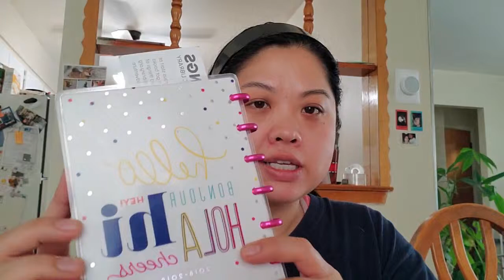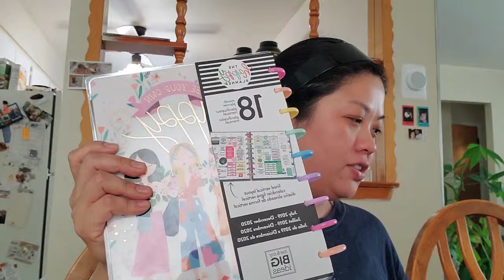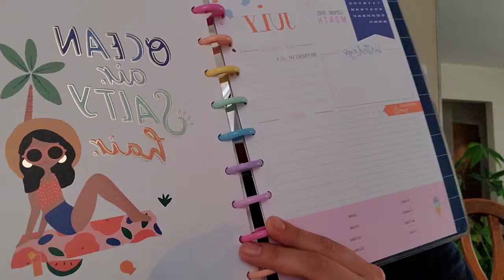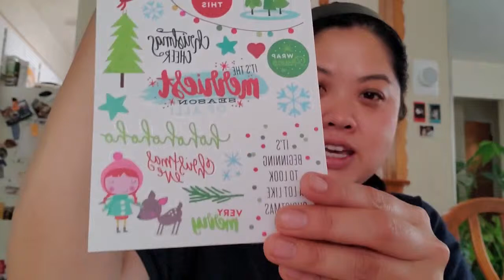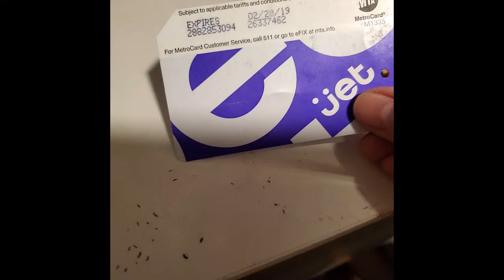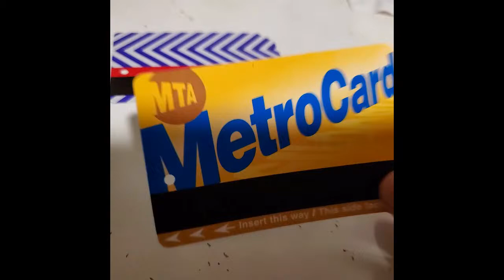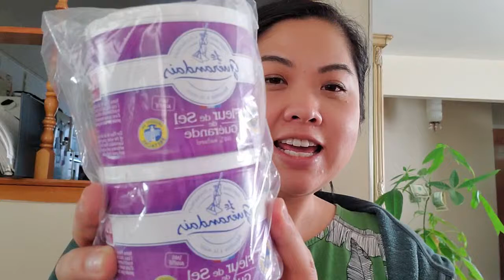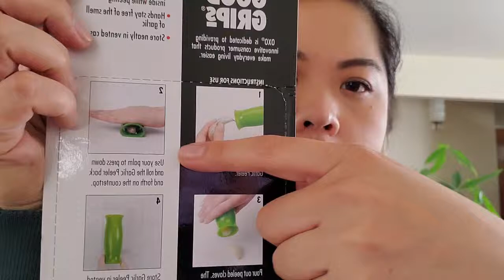Weekend Vlog: 5/31/19 to 6/3/19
xo
Sam